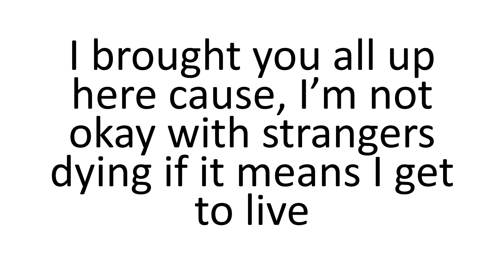Amogus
This video is made for Among Us and Amogus fans. Contains sus memes to prove that Amogus species are not excinct or even dead. They live among us.

0:00 Sustoss IV
0:20 Amogus Revelation
0:42 Mr. Susenstein VI
1:06 I Brought You All Up Here Cause... AMOGUS